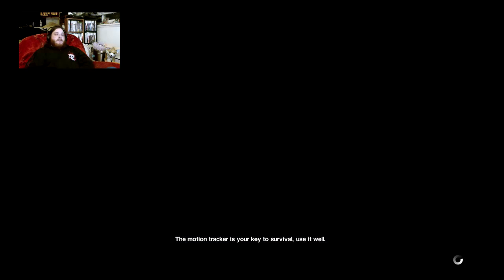Finally got a Gun -- Aliens: Isolation #5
Though I'm fairly certain it wont mean anything against the xenomorph, it'll mean a lot against the humans though